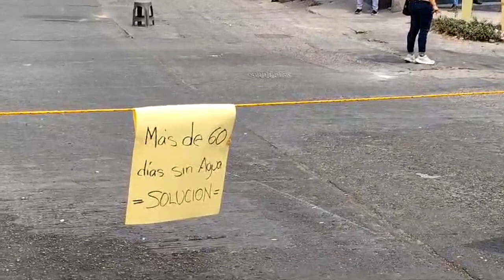RTGnoticias | Habitantes de Chilpancingo demandan agua en ocho colonias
Vecinos de ocho colonias que se ubican al poniente de la ciudad protestaron frente a las oficinas centrales de la comisión de agua de Chilpancingo para exigir se les regule el servicio, porque desde hace tres meses no les llega  agua potable a sus domicilios.